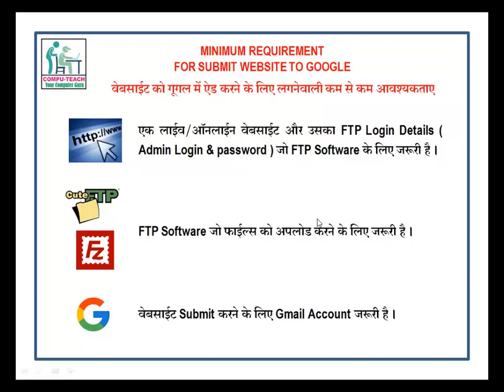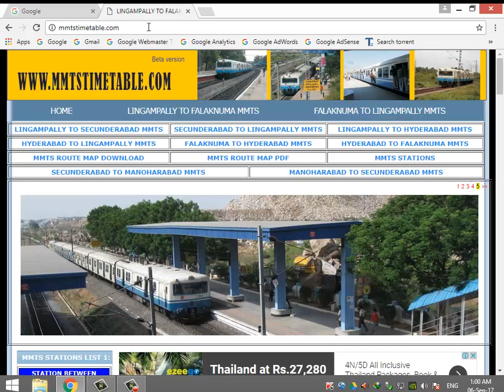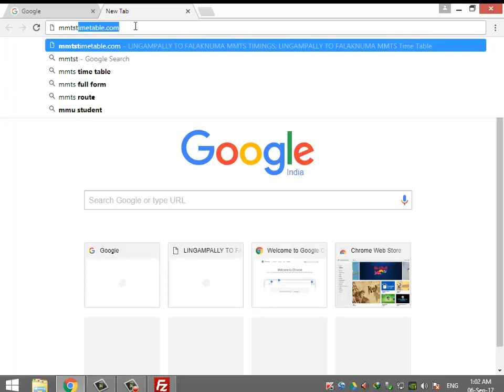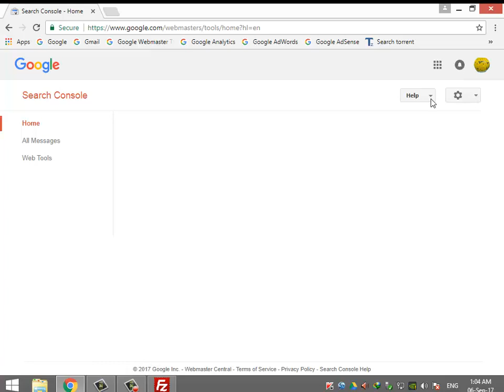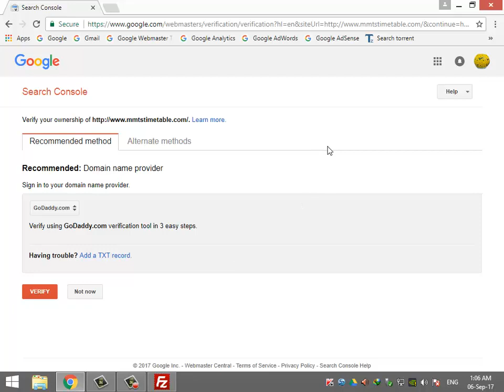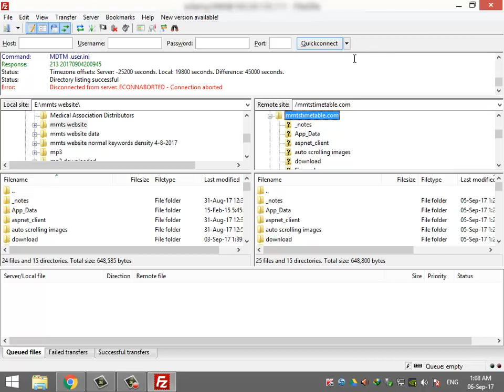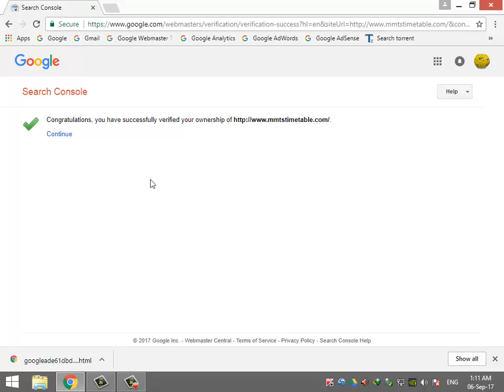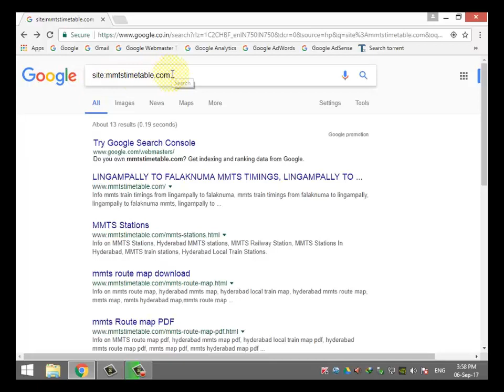How to submit your website to Google Search Engines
In this Video you will learn how to submit your website to Google Search Engines. This is same as submit url to google or google add url. By submit site to google you website will soon visible in google search. When you submit website to google the google algorithm start adding pages of your webpage to Index of google Search. The google webmaster tools allow user to do lot of talk which will help webmasters to take control on it.

If any doubt please type in below comment ..